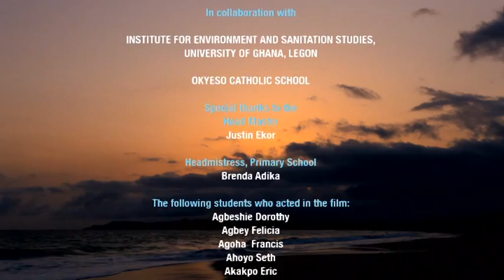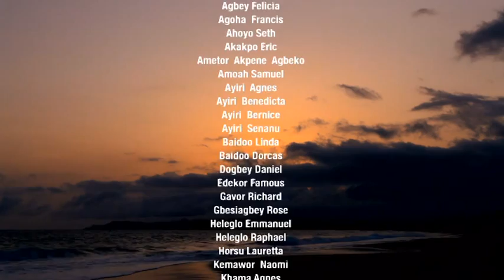Hanns Seidel Foundation West Africa: Stop the Menace - Save our Coast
"Stop the Menace - Save our Coast"; a drama about the environmental challenges faced by coastal communities in Ghana. The production was an initiative of Hanns Seidel Foundation West Africa, put into action by students of Okyeso Catholic School, Cape Coast. The foundation supports a project on Ghana's coast which uses drama perfomances by local students as an illustrative way of addressing the environmental problems in their villages while presenting possible solutions.

"Stop the Menace - Save our Coast"; ein Drama, das die Umweltprobleme von Küstendörfern in Ghana thematisiert. Der Film entstand als eine Initiative der Hanns-Seidel-Stiftung Westafrika und wurde von Schülern der Okyeso Catholic School aus Cape Coast umgesetzt. Die Stiftung fördert ein Projekt an Ghanas Küste, in dem Theateraufführungen von Schülern als anschauliche Methode eingesetzt werden, um örtliche Umweltprobleme und mögliche Lösungsansätze zu präsentieren.